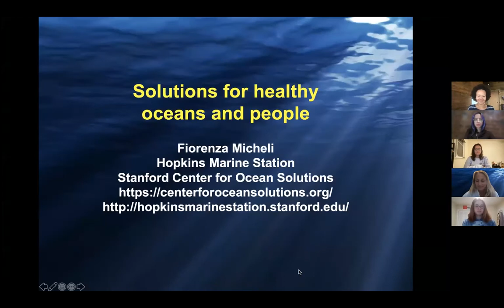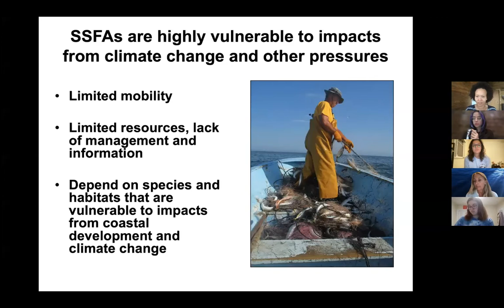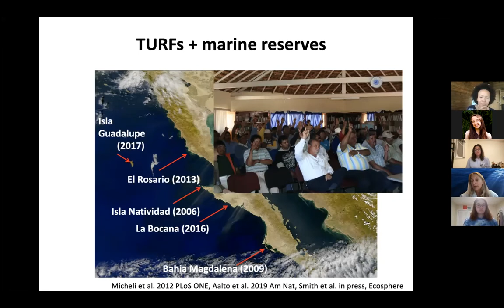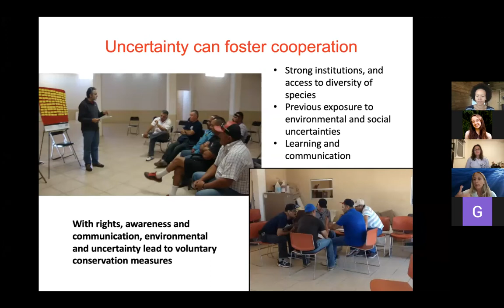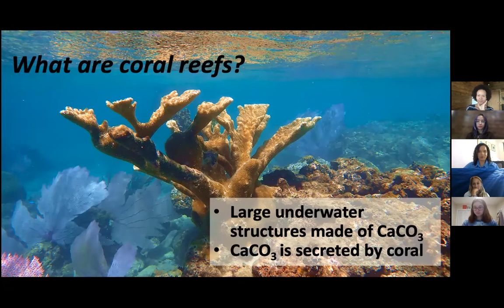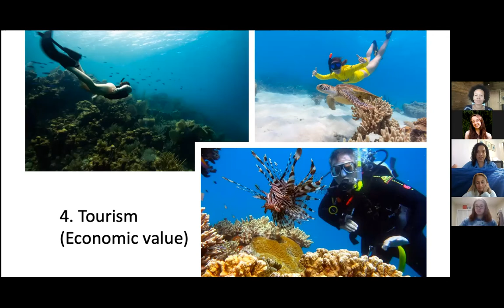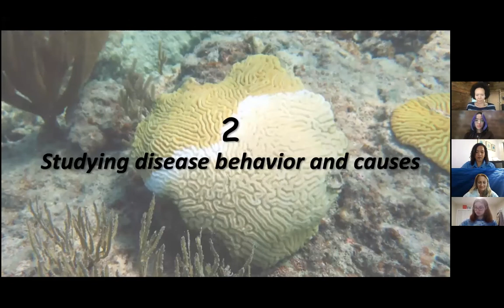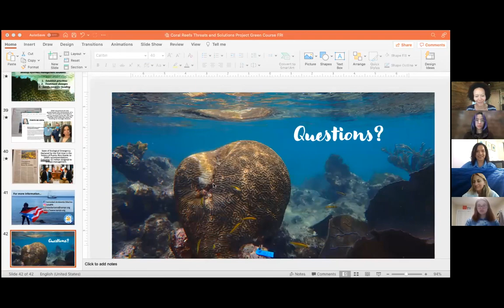PGCourse 10/11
Speakers: Fabiola River Irizarry and Fiorenza Micheli